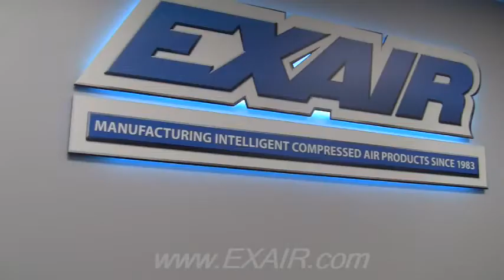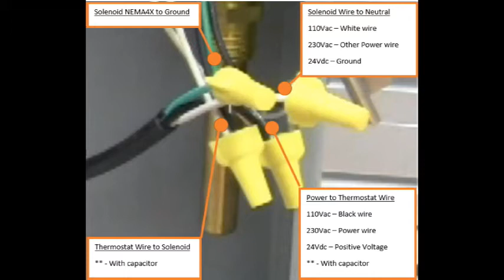Connecting Thermostat & Solenoid to Power